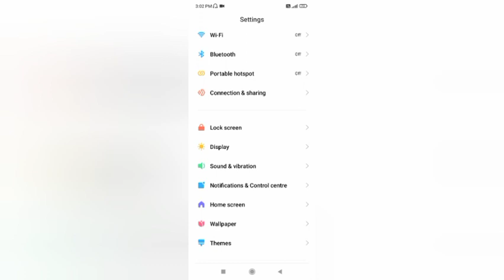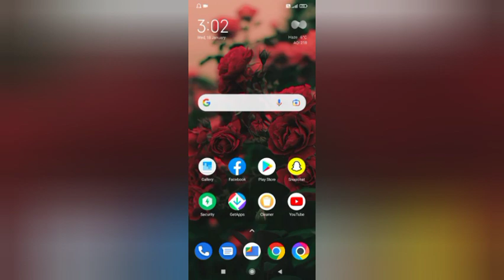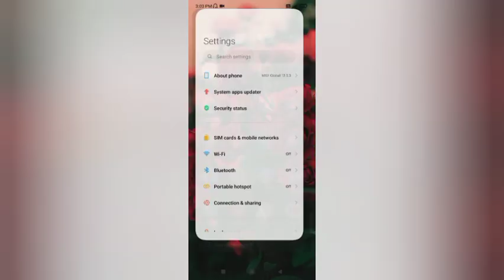redmi A1 sound setting in redmi A1 set notification ringtone kesa kare